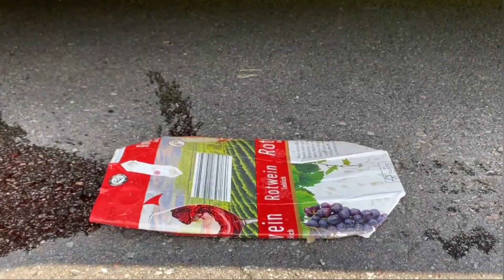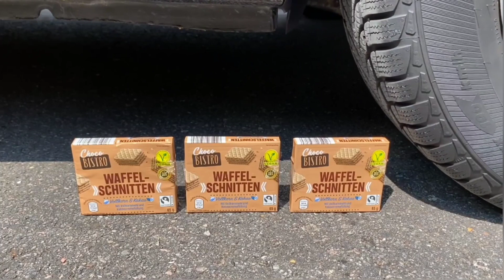Crushing Crunchy & Soft Things by Car!